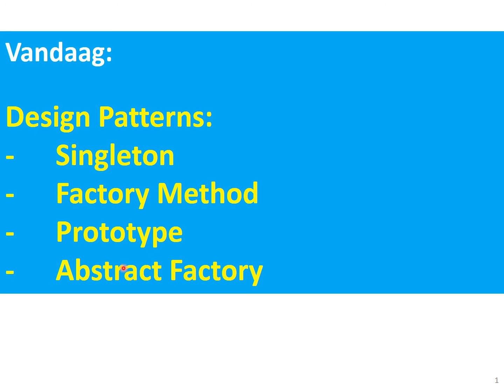IoT 4 0 Overzicht van vandaag